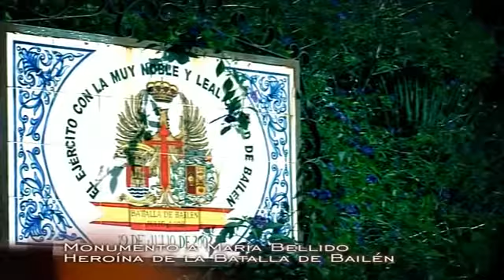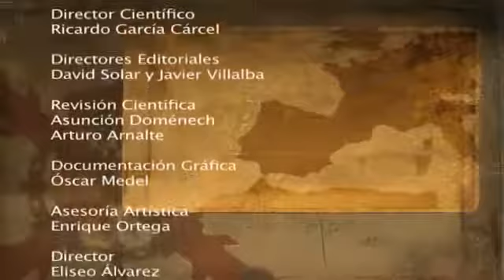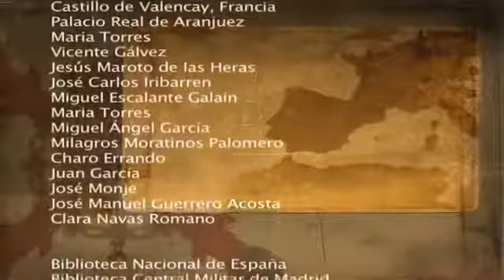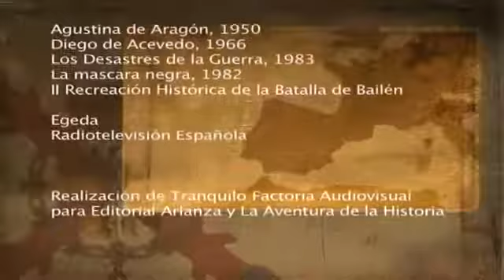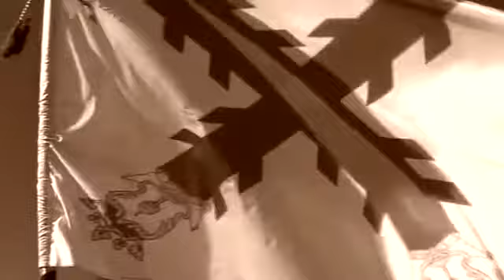La Guerra de la Independencia - (4/12) - España - La Batalla De Bailén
La Guerra de la Independencia (10/12) - España - Arapiles Y Vitoria.

La Guerra de la Independencia (1/12) - España - Carlos IV pierde el Trono.

Montaje con las imágenes tomadas durante la recreación de "La Batalla de Bailén", que tuvo lugar en las calles y campo, de dicha localidad.